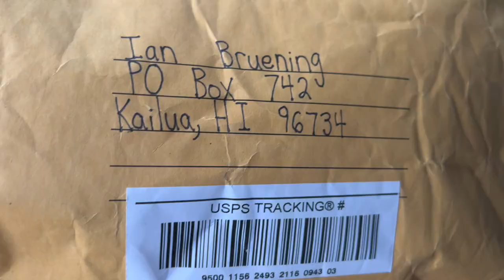Fan Mail Opening | Bruecrew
Thank you so much for the sweet letters and mail! We appreciate each and every one of you!

CAMERA:
Compact Vlog Camera
Underwater Camera